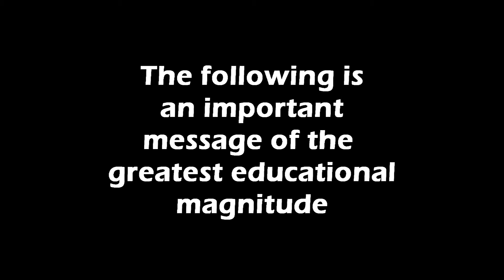How to dance like Zach Waterman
Zach schools us all on the values of dance